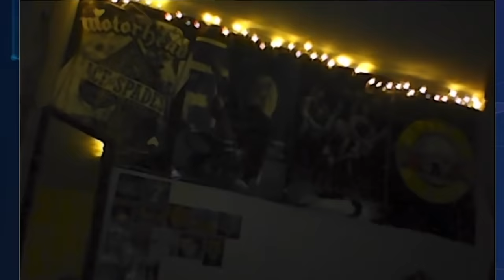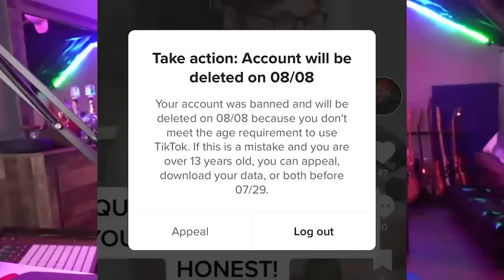Billy Wilkins | BEST OF 2022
best of 2022 Billy Wilkins Omegle Singing

best of 22 billy wilkins on omegle singing reaction playing music for strangers omegle musician singing on omegle playing guitar on omegle best of billy wilkins 2022 singing reactions omegle reaction ome tv prank on omegle perfect pitch musical duo on omegle band on omegle pro band surprises strangers tiktok singing viral omegle tiktok